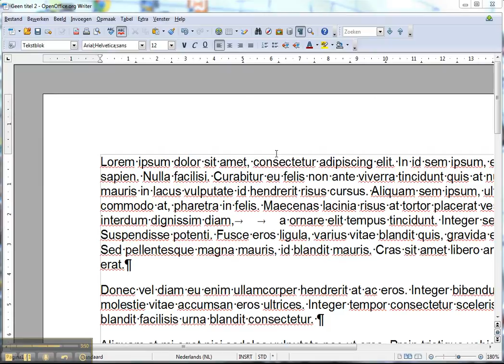02 OpenOffice Writer : Niet afdrukbare tekens